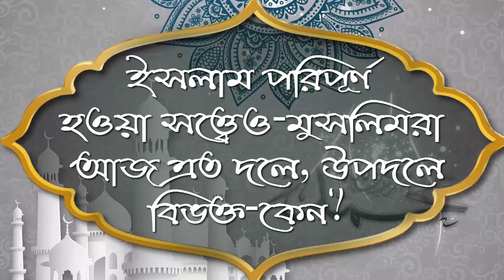ইসলাম পরিপূর্ণ হওয়া সত্ত্বেও মুসলিমরা আজ এত দলে, উপদলে বিভক্ত কেন ᴴᴰ┇শাঈখ মাহবুব বুখারী